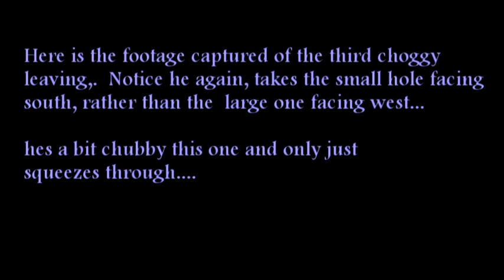Choggyvale Episode 8 - Release time part 3, Hedgehog 3.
The 3rd of my winter-over babys is off into the big wide world